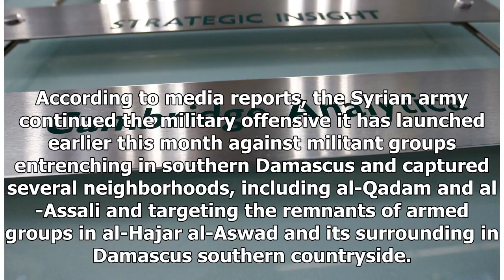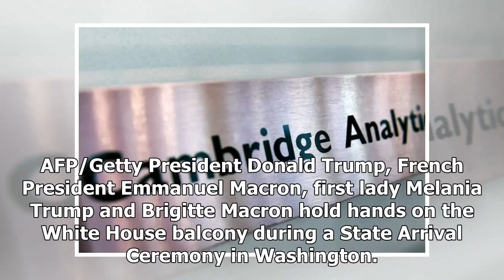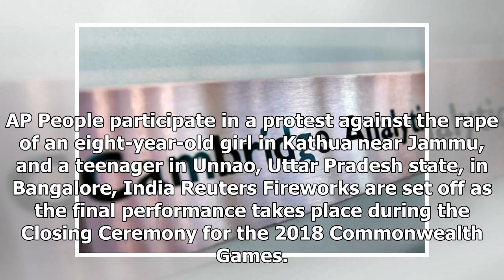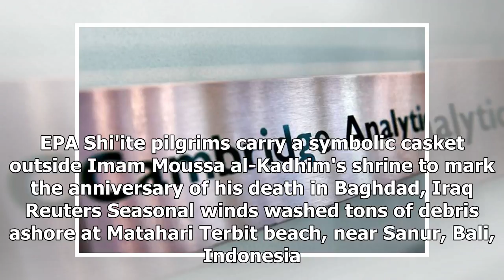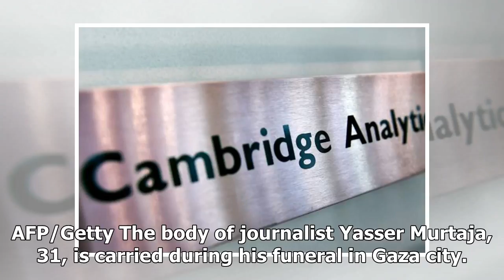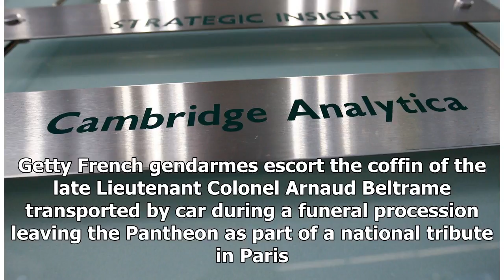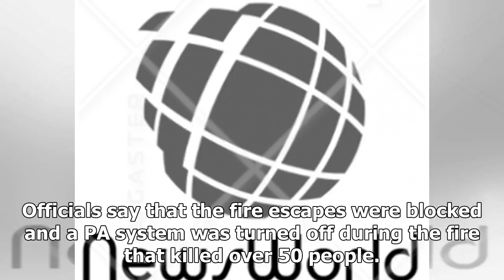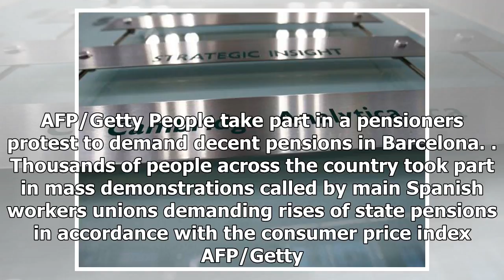Breaking News | Cambridge Analytica ordered to turn over man's data or face prosecution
Russian police carrying struggling opposition leader Alexei Navalny at a demonstration against President Vladimir Putin in Moscow. Thousands of demonstrators denouncing Putin's upcoming inauguration into a fourth term gathered in the capital's Pushkin Square. AP Chinese President Xi Jinping speaks at an event to mark Karl Marx’s 200th birthday at the Great Hall of the People in Beijing. AP President Vladimir Putin meets with FIFA president Gianni Infantino in Sochi, ahead of the 2018 World Cup i...